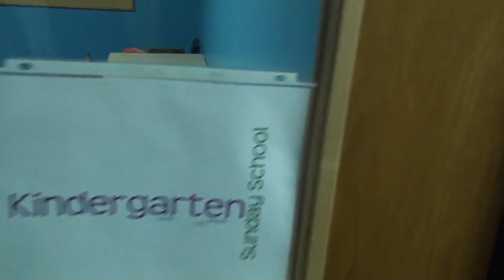Sunday School at Highland CRC